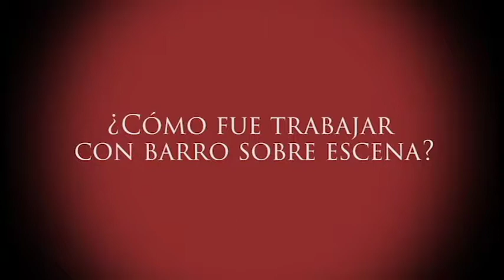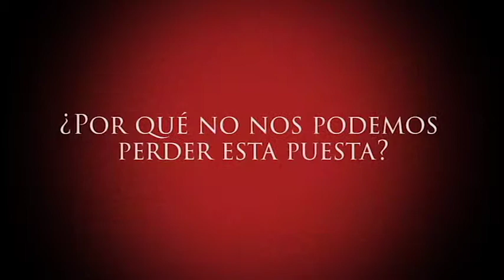Entrevista a elenco de Tristán e Isolda